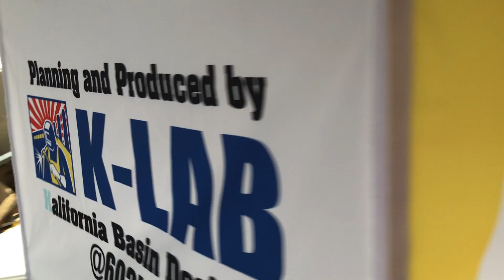Milin Displays Promotion Hexagonal Dome Tent for Exhibition, trade show, BBQ, wedding, party, events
Size: 300*300*260cm
Material: White coated iron frame, 600D oxford cloth and aluminum plastic panels.
Design: can be custom
Advantage: heavy duty, easy to set up, eye catching, can be use any situation, rain, sun or snowy weather
Application: BBQ, promotion, wedding, trade show, party and any special events.